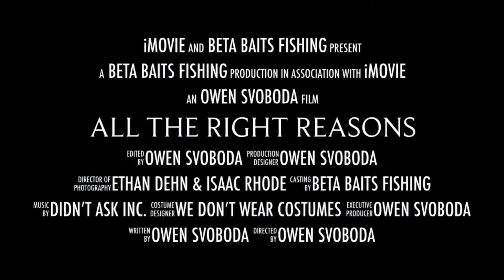This is Why We Fish